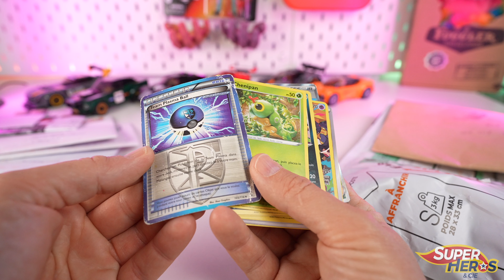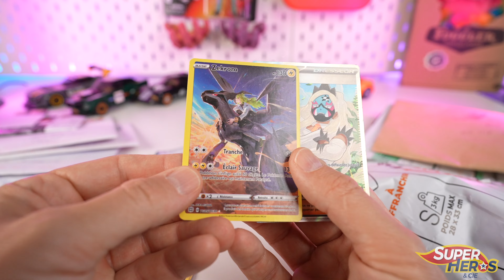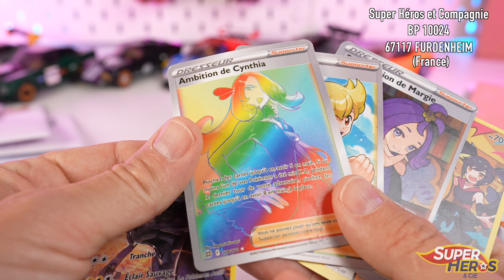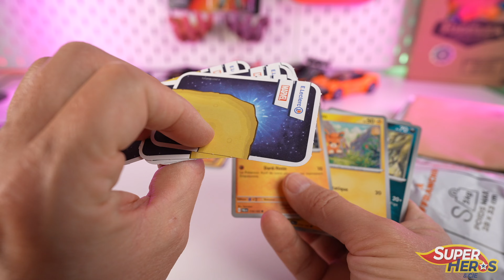Le Courrier des Abonnés Épisode 133: Une carte secrète incroyable ! Super Zings et Tresor X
Le Courrier des Abonnés Épisode 133. Malgré les vacances je continue à recevoir de belles lettres de votre part. Merci beaucoup pour tout ça ;-)

Attention, pour m'écrire, une seule et unique adresse est valide:

SUPER HEROS ET COMPAGNIE
BP 10024
67117 FURDENHEIM
(FRANCE)

SONY ZV-E1
DJI Osmo Pocket 3, la meilleure tout simplement
Micro El Gato Wave 3
Micro sans fil Holly Lark Max
Eclairage Amaran 100 D s
El Gato Key Light
Casque Sony WH1000XM4